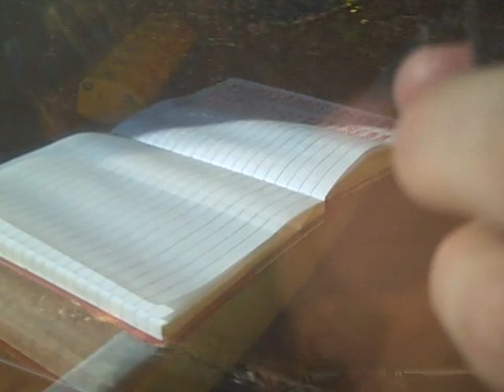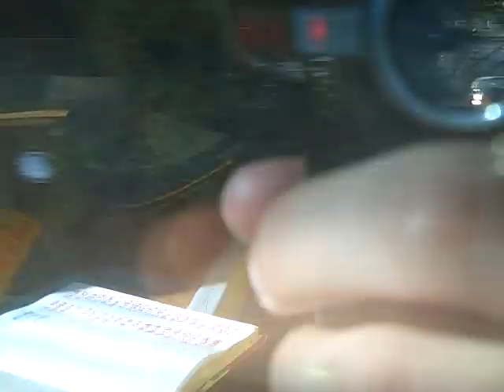220003 Departing Bournemouth.AVI